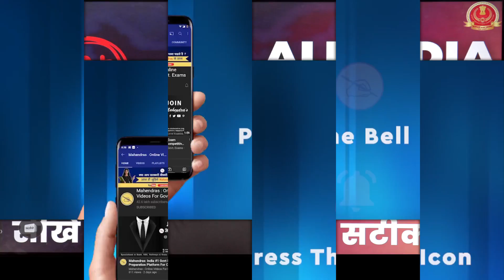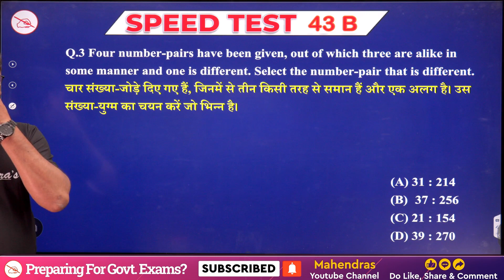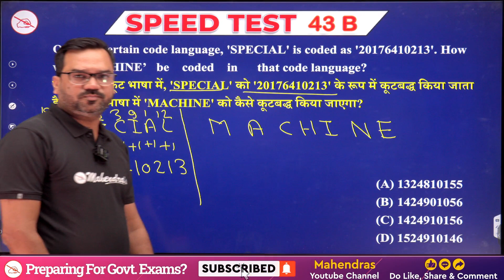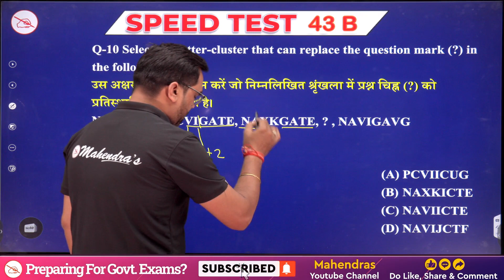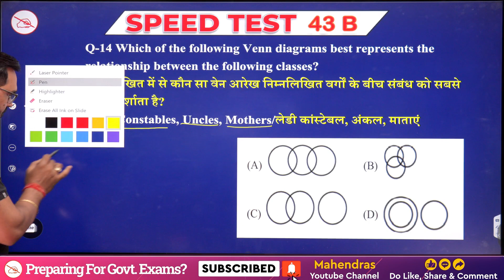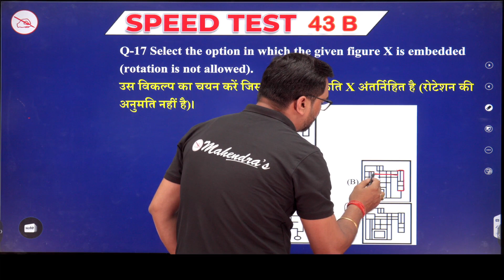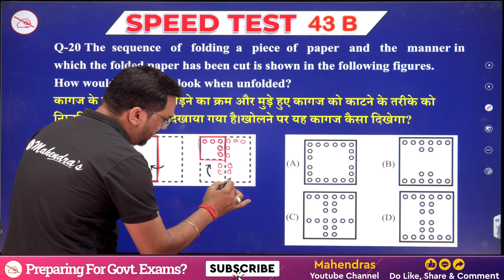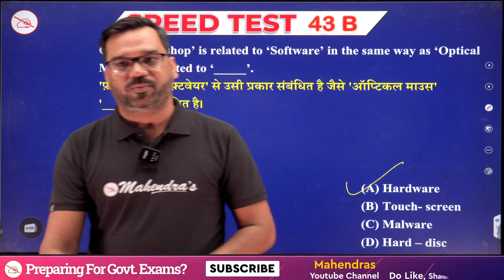All India Speed Test Discussion | ST NO. 43B | Reasoning | SSC 2023 | Mahendras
Welcome to Mahendras' All India Speed Test Discussion for SSC 2023 (ST NO. 43B) in the Reasoning category. In this insightful session, we deep-dive into Speed Test Number 43B, focusing on Reasoning, to help you excel in your SSC 2023 preparation journey.
00:00 Welcome to the Class
01:12 Q.1
03:48 Q.2
07:22 Q.3
10:34 Q.4
11:18 Q.5
12:57 Q.6
15:42 Q.7
17:10 Q.8
19:29 Q.9
20:15 Q.10
21:53 Q.11
22:35 Q.12
25:36 Q.13
28:28 Q.14
29:52 Q.15
31:52 Q.16
34:05 Q.17
36:32 Q.18
39:59 Q.19
41:37 Q.20
43:12 Q.21
45:04 Q.22
46:29 Q.23
47:20 Q.24
49:46 Q.25
49:58 THANK YOU
🎯Boost your preparation by joining upcoming Online Batches November 2023 (Book Demo)